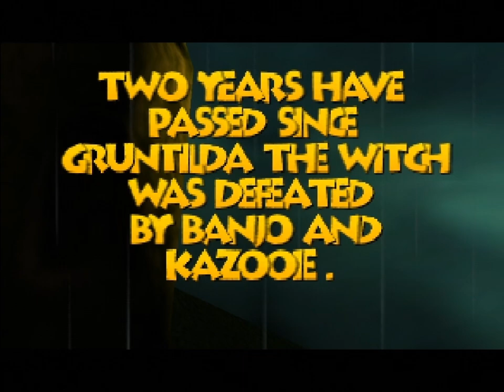Banjo-Tooie - 1 - overall controls, page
sit tight, this is gonna take a while